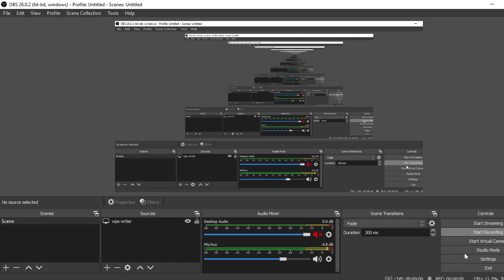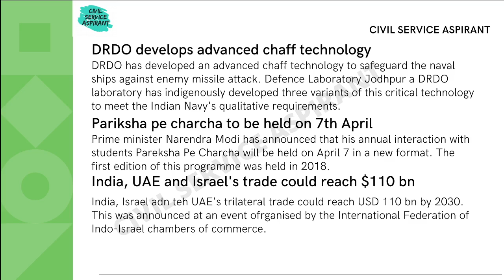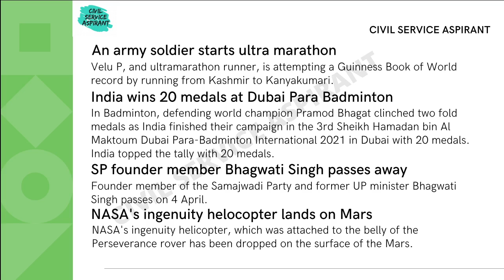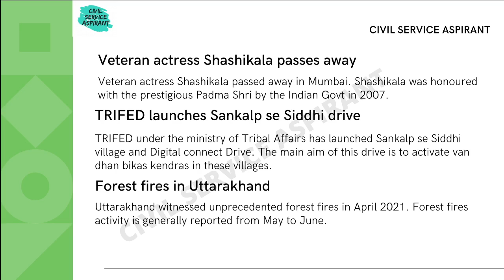6 April 2021 | Daily current affairs | Daily Current Affairs in Bengali | CIVIL SERVICE ASPIRANT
Daily Current Affairs 2021 by Avijit Das | 6 April Current Affairs CIVIL SERVICE ASPIRANT | Current Affairs April 2021 in Bengali | Current Affairs Today | WBPSC current affairs

To get the notes of the class follow our Facebook

Welcome to Daily Current Affairs show by Avijit Das. As you all know the importance of current affairs, it takes a part in all examinations including UPSC, SSC, WBCS, BANKING, DEFENCE, RAILWAY and other central and state level competitive examinations.

In this video Avijit Das will discuss the current affairs of 6 April 2021 with related static GK.